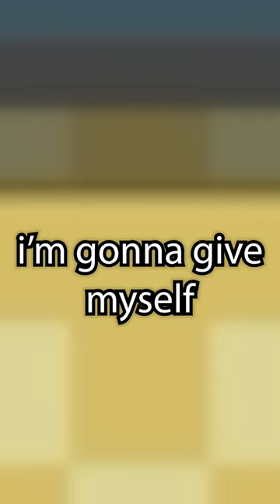I Invented Pokemon Multiplayer Hide & Seek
You guys are homies
Stay that way :3

From Purple Thunder PurpleThunderNE